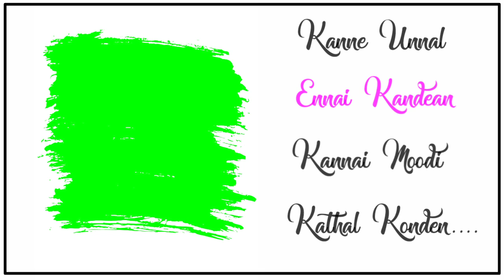Unna nenachu nenachu wattsapp lyrical status video in prakash editing tamil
🙏 Hello Friends 🙏.😍😍😍
My name : S.prakash

இதில் Kinemaster application உள்ள அனைத்து விதமான சந்தேகங்களை கேட்கலாம்

How to creates whatsapp lyric status video
Kinemaster New Video Creates in Tamil